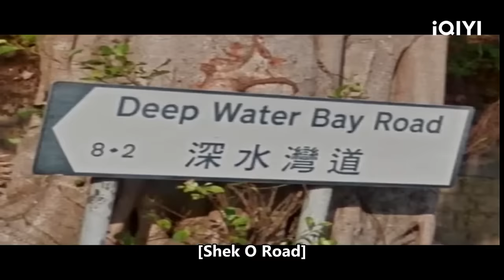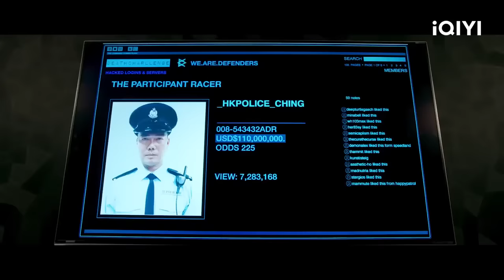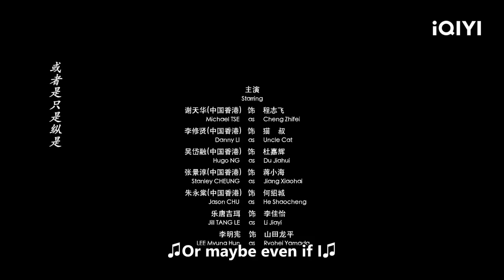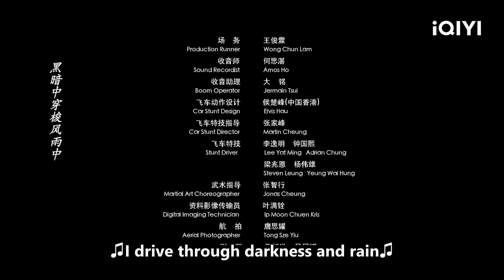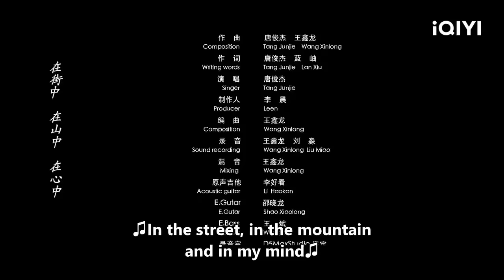【ENG SUB】Anti Racing Action | Hong Kong Crime Action | Chinese Movie 2022 | iQIYI MOVIE THEATER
【Chinese Name】

【Cast】
何晟铭 Shengming He / 罗米 Mi Luo / 叶璇 Michelle Ye

【Synopsis】
 Hong Kong is hailed as the safest city in Asia. Recently, Hong Kong has witnessed some street racing people who deliberately cause trouble to the citizens. The police always adopt a zero-tolerance attitude towards the illegal street racing drivers, aka, street racers. Hence, the Hong Kong police specially select elites from the Traffic Branch and constitute an Anti Racing Team to conduct a special regulation on the street racers. The Anti Racing Team, with Cheng Zhifei as the leader, starts to work on the investigation. An illegitimate street racing organization led by Jiang Xiaohai surfaces, which intends to secretly hold an illegitimate street racing game in Hong Kong so as to acquire illegal profits. During the investigation, Cheng Zhifei and Jiang Xiaohai's grudge harbored 15 years also reveals itself...

Trending